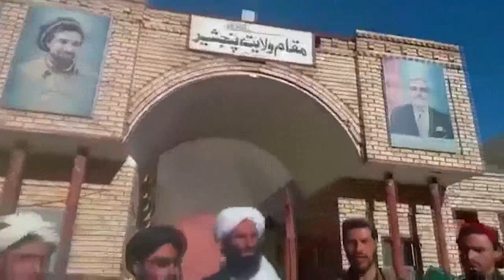Los talibanes proclaman la conquista de Panjshir, el último bastión opositor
Los talibanes aseguraron este lunes que sus combatientes lograron la conquista de la norteña provincia de Panjshir, la única de las 34 regiones afganas que no había caído en manos insurgentes.